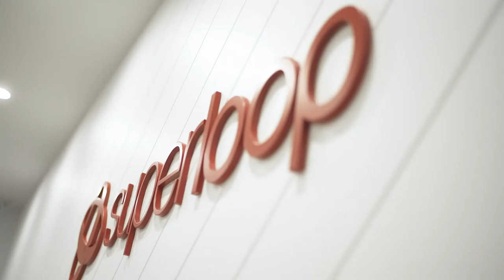Superloop – transforming their finance function with the help of KPMG and Wiise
Leading connectivity provider transforms their finance function with KPMG designed, Microsoft-based ERP software, Wiise.

Superloop is an independent provider of connectivity services for the home, business and wholesale, throughout the Asia Pacific region and Australia. They own and operate over 894kms of carrier-grade metropolitan fibre networks in Australia, Singapore and Hong Kong, connecting more than 390 of the region's key data centres and commercial building.

Superloop engaged with KPMG to help streamline their finance function after they had acquired several businesses and were looking to consolidate their 21 accounting systems. They chose KPMG designed, Microsoft-based ERP software, Wiise for their solution and Exflow, an accounts payable automation solution.
Four months after going live, Superloop’s business is much more efficient from time spent on bank reconciliations, to communicating between companies, and delivering financial reports in a fraction of the time.